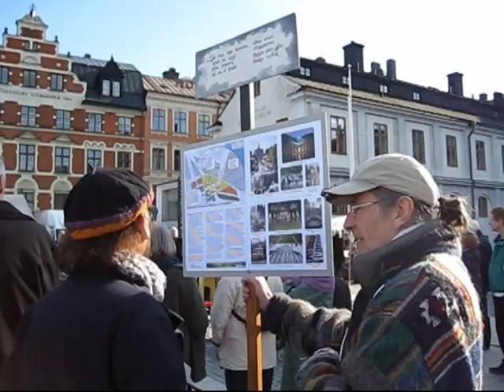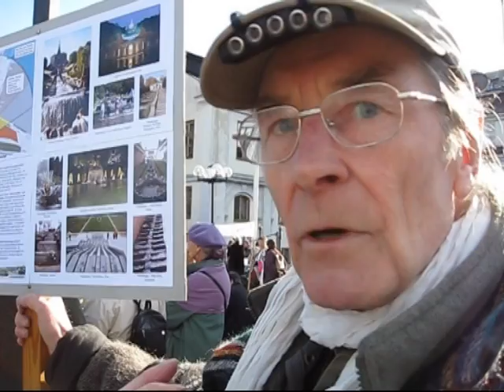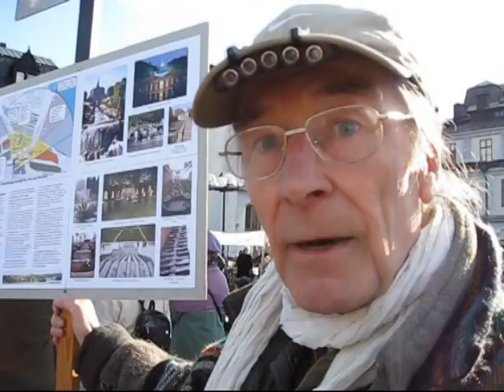Rädda Slussen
Filmer är ett reportage från en manifestation på Södermalmstorg i Stockholm i april 2010. Människor hade samlats för att protestera mot det förslag
som lagts fram för ombyggnad av Slussen.
Filmens speltid är 9 minuter och producerad av Tomas Amedé.